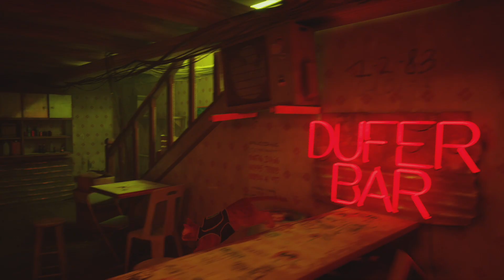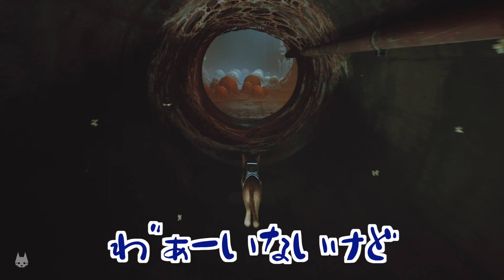ロボットにだって愛があると感じた実況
やっと、MomoとDocを再開させることができました。
Docの家でのB-12のセリフがすごく刺さったなぁ。
深い愛情を持って子供を育ててるよ、オレ。
そんな、ほっこりした気持ちになれるかもしれません。
後半はドタバタですが。ほっこりはどこにも無いですw

2023年8月末までに登録者1000人を目指してます!!

○自己紹介
「えぬ」と申します。
1987年生まれです。
2児(2018年生まれ♂& 2020年生まれ♀)のパパ
いつか子供たちとゲームで遊ぶ日を夢見て、実況して行く